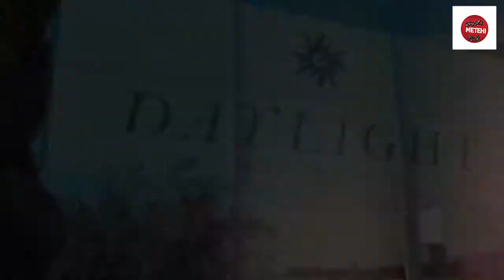DJ NODO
AOIE